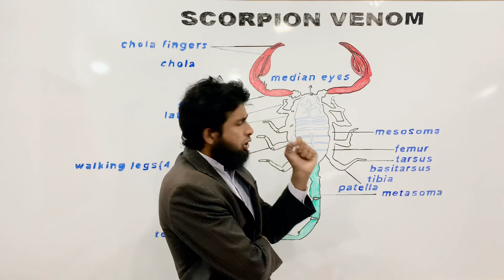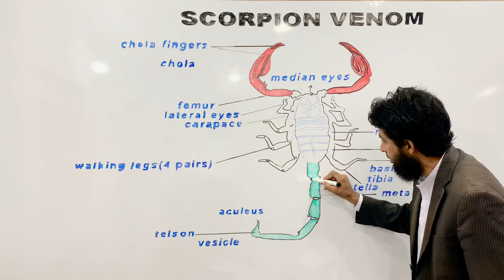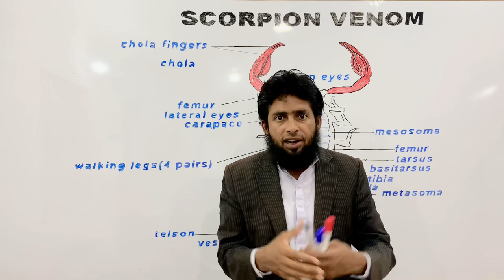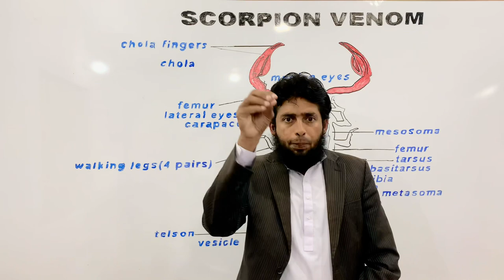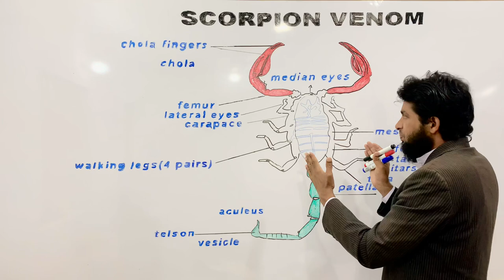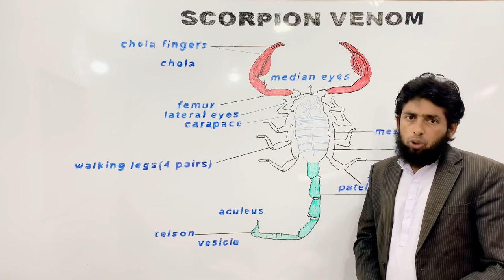Introduction to scorpion l Scorpion Venom | Biting Mechanism of scorpions | Types of Scorpions